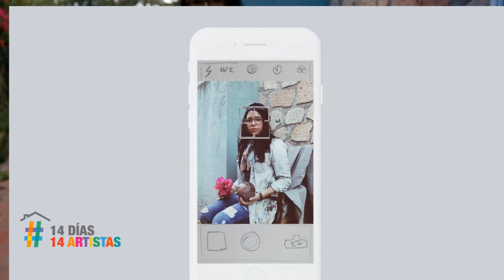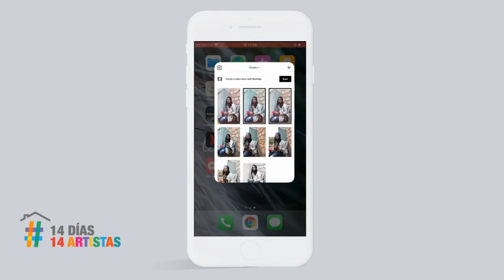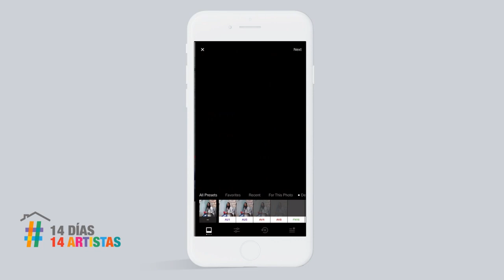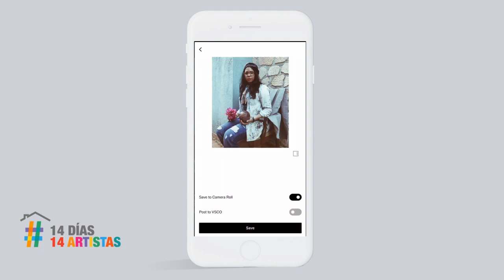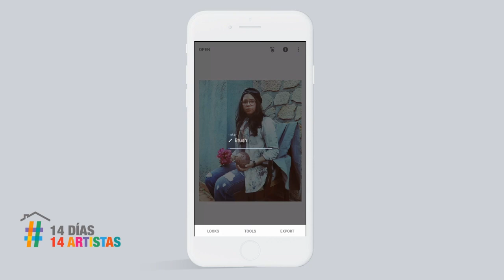Helga Sierra- Muchos cuadros por descubrir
Hoy comenzamos nuestro proyecto 14Días14Artistas con la artista visual Helga Sierra, que se propone ampliarnos las miras artísticas y educarnos en la sensibilidad, que tanto necesitamos estos días, a través de una pintura del Museo del Prado. Comprender el arte es una forma de conectar con las subjetividades de otra persona que se expresa, quizás en otro tiempo, en otro lugar. A través del retrato de María Tudor realizado por Antonio Moro, la artista propondrá algunas actividades con las que el público podrá inspirarse para crear sus piezas artísticas en casa.